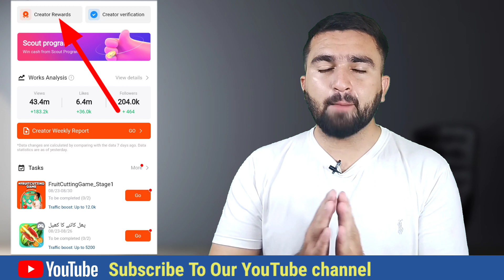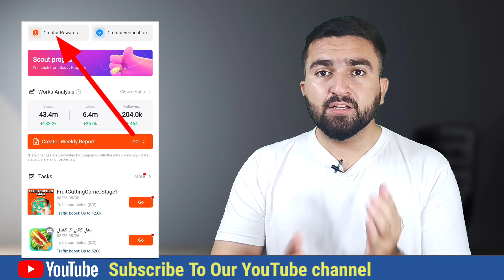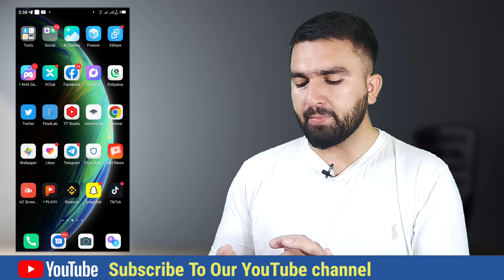Real online earning app 2022 |Earn money from home |online earning in pakistan |making money app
Assalamualaikum! In This video I will tells you about real online earning in pakistan 2022. This app is snack video app. snack video open their creator reward again. By creator reward you can make money daily and get your withdraw in JazzCash Easypaisa app. no investment no skills required to earn money from snack video app. you can also earn money online from home by Snack video app.
________________Disclaimer_________________
__ Music
Crock_pot_Diamond_Ortiz_youtube_Audio_ Library